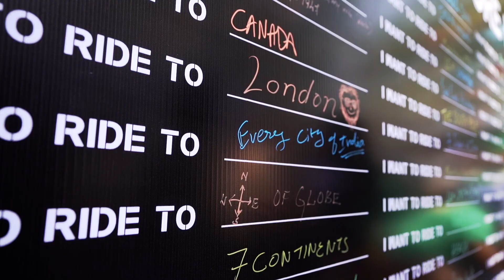Royal Enfield Rider Mania 2019 - Aftermovie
Official aftermovie of the biggest and most diverse gathering of Royal Enfield riders in the world.